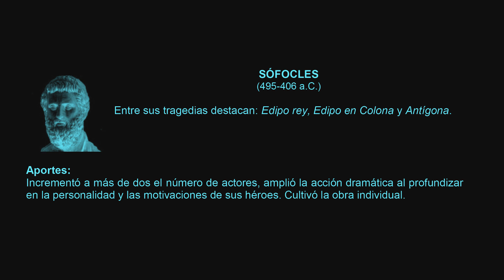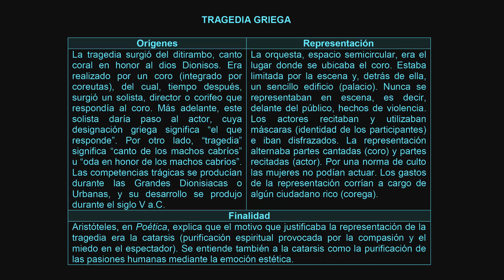Literatura S02 P01 Tragedia Griega